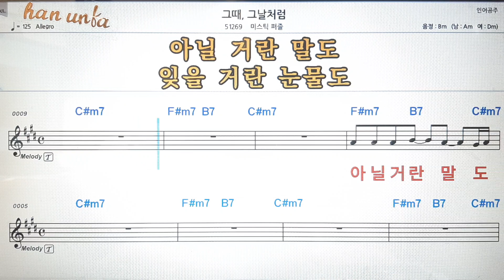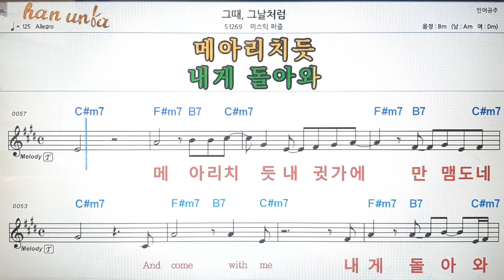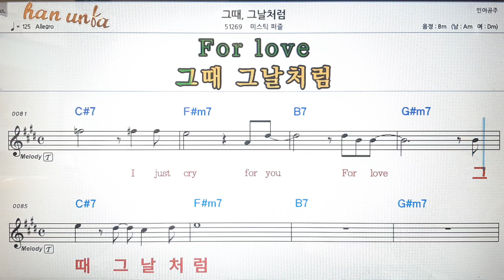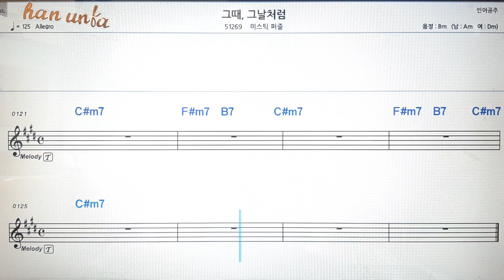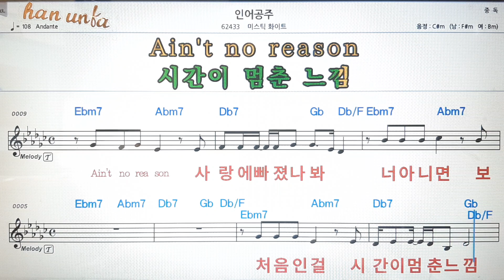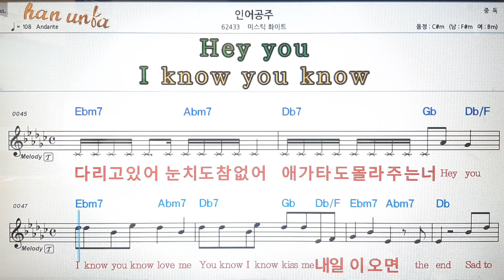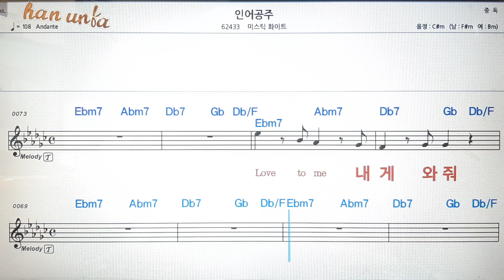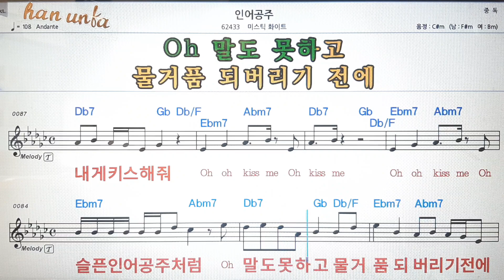그때 그 날처럼*미스터퍼즐 //인어공주*미스터화이트💕Karaoke*Sheet Music*Chord*MR💋노래방 반주*기타 코드 악보*가라오케